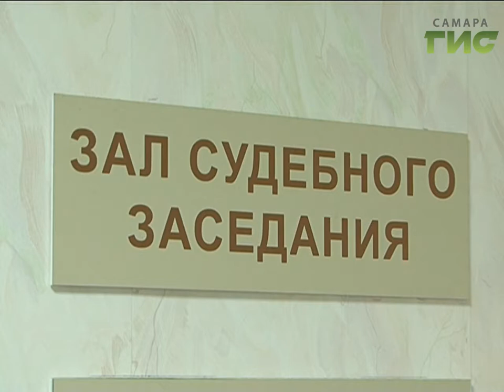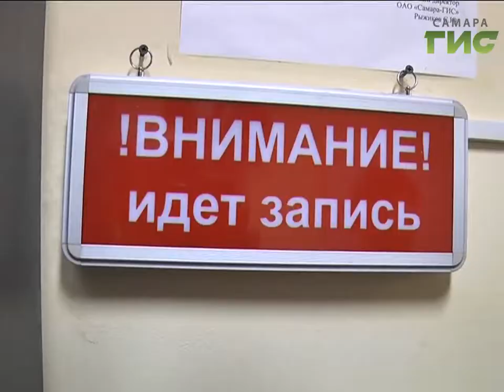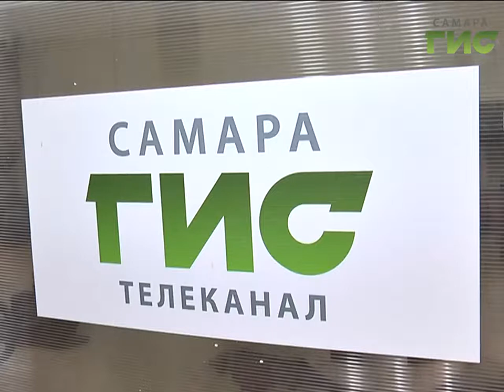«События» от 29.03.2017 (день)